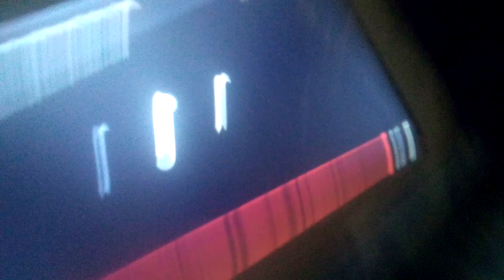Hi I'm baby Gage do you wanna play